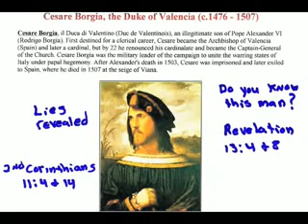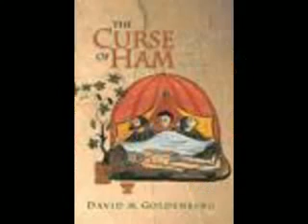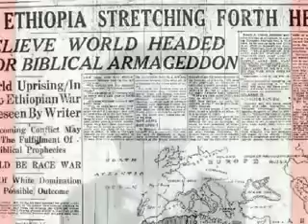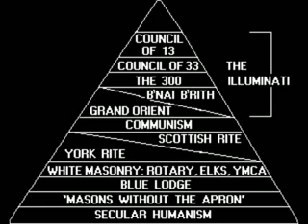Rastafari Studies | SELASSIE I Warned The World AGAINST Godless & Cruel Dragon (Serpent Cult)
Rastafari Studies | SELASSIE I Warned The World AGAINST Godless & Cruel Dragon (Illuminati & Serpent Cult)!!! 5/5/1941